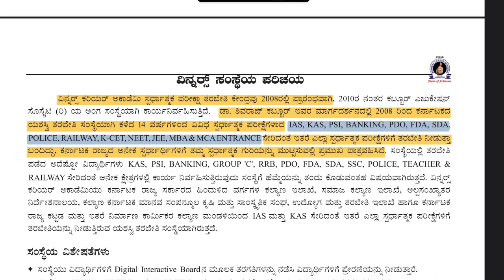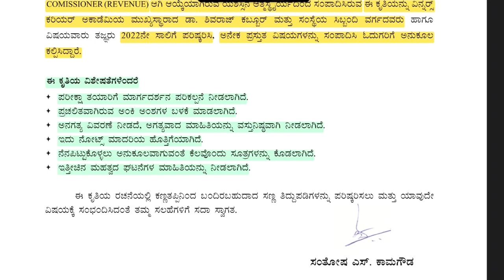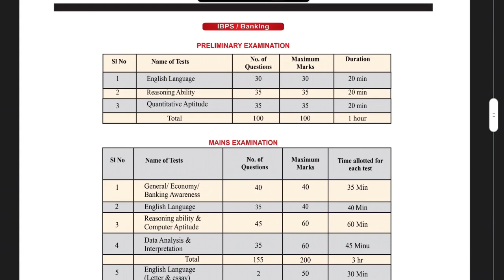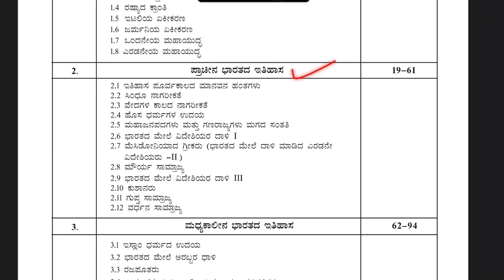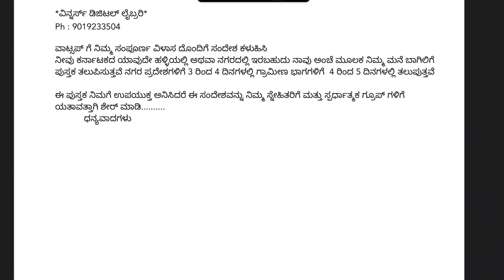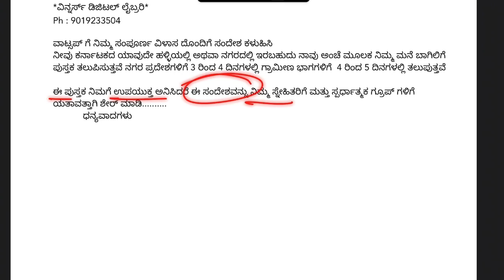ಸಮಗ್ರ ಸಾಮಾನ್ಯ ಅಧ್ಯಯನ 2022 ಪುಸ್ತಕ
IAS, KAS, PSI, PDO, FDA, SDA, POLICE, KPSC ಎಲ್ಲಾ ಸ್ಪರ್ಧಾತ್ಮಕ ಪರೀಕ್ಷೆಗಳಿಗೆ ಉಪಯುಕ್ತ.
ಇತಿಹಾಸ / ಸಂವಿಧಾನ /ಭೂಗೋಳ ಶಾಸ್ತ್ರ/ ಅರ್ಥಶಾಸ್ತ್ರ /ವಿಜ್ಞಾನ / ತಂತ್ರಜ್ಞಾನ | ಮೆಂಟಲ್ ಎಬಿಲಿಟೀ / ಸಾಮಾನ್ಯ ಜ್ಞಾನ /ಗಣಕ ಯಂತ್ರ ಬಜೆಟ್ ಹಾಗೂ ಇತರೆ ವಿಷಯಗಳು

ಪುಟಗಳ ಸಂಖ್ಯೆ=792
ಬೆಲೆ ₹=749
ಅಂಚೆ ವೆಚ್ಚ  ಸಂಪೂರ್ಣ ಉಚಿತ

ಈ ಮೇಲ್ಕಂಡ ಪುಸ್ತಕ ತರಿಸಿಕೊಳ್ಳಲು ಆಸಕ್ತರು ವಿನ್ನರ್ಸ್ ಕರಿಯರ್ ಅಕಾಡಮಿ ದಾವಣಗೆರೆ.
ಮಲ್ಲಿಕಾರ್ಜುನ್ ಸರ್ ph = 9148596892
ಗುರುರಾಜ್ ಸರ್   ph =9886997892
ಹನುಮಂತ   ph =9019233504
ವಾಟ್ಸಪ್ ಗೆ ನಿಮ್ಮ ಸಂಪೂರ್ಣ ವಿಳಾಸ ದೊಂದಿಗೆ ಸಂದೇಶ ಕಳುಹಿಸಿ
ನೀವು ಕರ್ನಾಟಕದ ಯಾವುದೇ ಹಳ್ಳಿಯಲ್ಲಿ ಅಥವಾ ನಗರದಲ್ಲಿ ಇರಬಹುದು ನಾವು ಅಂಚೆ ಮೂಲಕ ನಿಮ್ಮ ಮನೆ ಬಾಗಿಲಿಗೆ ಪುಸ್ತಕ ತಲುಪಿಸುತ್ತವೆ ನಗರ ಪ್ರದೇಶಗಳಿಗೆ 3 ರಿಂದ 4 ದಿನಗಳಲ್ಲಿ ಗ್ರಾಮೀಣ ಭಾಗಗಳಿಗೆ  4 ರಿಂದ 5 ದಿನಗಳಲ್ಲಿ ತಲುಪುತ್ತವೆ